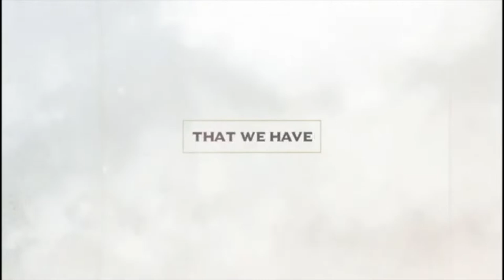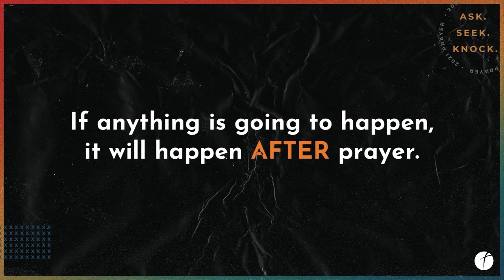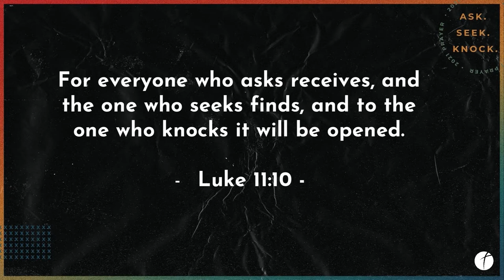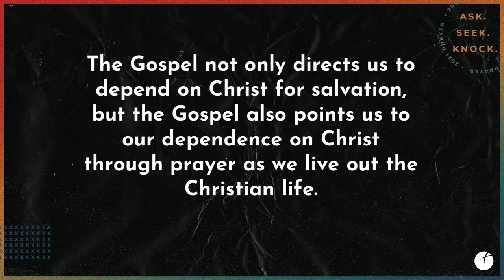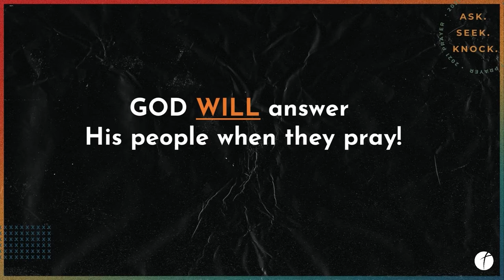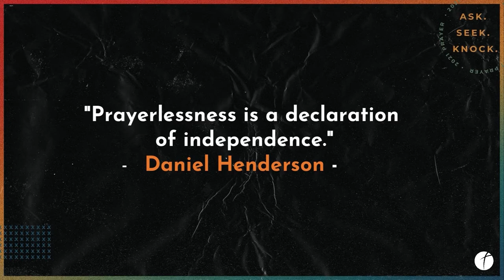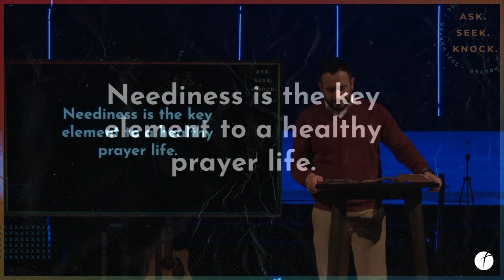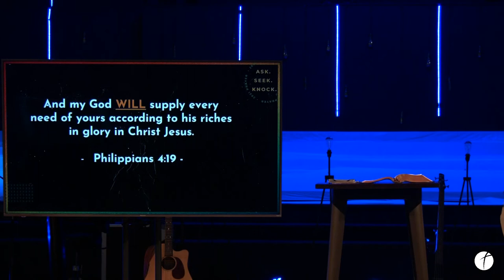Impudent Prayer | Luke 11:1-13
Sermon Title: Impudent Prayer
Scripture:  Luke 11:1-13
Preacher: Pastor Arthur Gonçalves
Church: Orlando Baptist Church